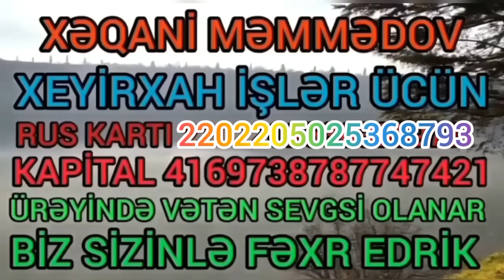3.05.23 Rəfayıl Bərdəli Qazi Evinə Gəldi Bakir Ustaya 200 Azn Siftə Verdi 😂😂